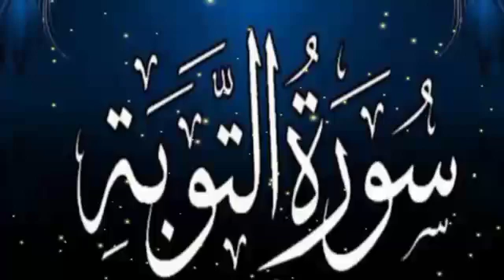9-surah at-touba recitation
9-surah at-touba recitation ‎@islamic speech point